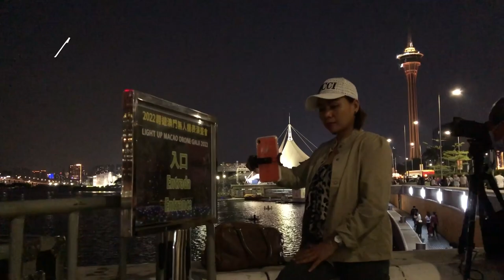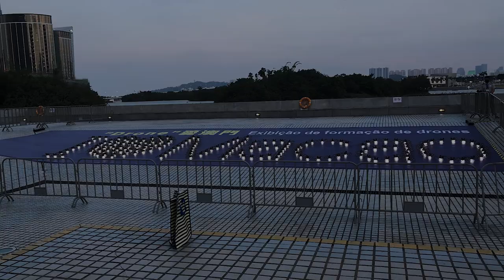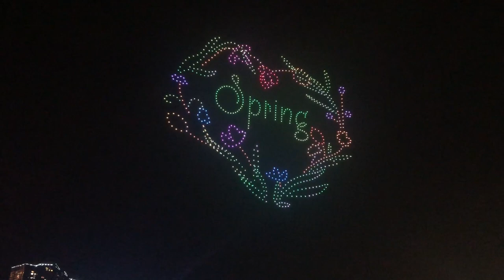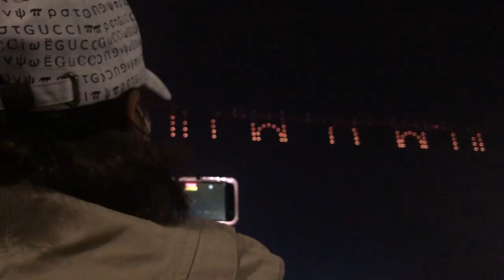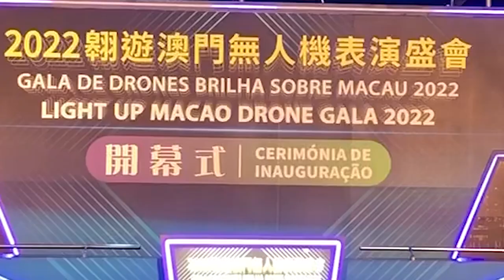880 DRONES - LIGHT UP MACAO DRONE GALA 2022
LIGHT UP THE MACAO DRONE GALA 2022.

880 drones light up the sky for a spectacular show

This video themed Spring Rejoice. The Origin of life is water, unfolds by 3D patterns of raindrops nourishing all forms of life in nature. Across the canopy of darkness will emerge glittering patterns ranging from raindrops, different forms of life growing in nature, green tree, ballet in spring, swallow, winter jasmine, love in Macao, lovers in dance, float parade and fireworks, dragon dance to MAK MAK. The swallow’s fly towards Macao bespeaks the arrival of spring in Macao.

Spring is a season when love blossoms. Uncovers falling in love, a floral wreath, flying a kite on the lawn, Ruins of St. Paul’s in spring, playing guitar, figure-8 Ferris wheel, skyscraper, hotel complex, peach blossoms in full bloom, flower fairy, black-faced spoonbill and MAK MAK. The flowers and grass symbolize the arrival of spring and renewal of life. Soaring of romantic love towards a world of blossoms represents love in Macao.

Shout out to QUIRINIAN Vloggers:
JOVZ TV Canada
Bos BRUNO TV
Ofelia B
Mommy L
Lady Love
Manong jolz Tv.